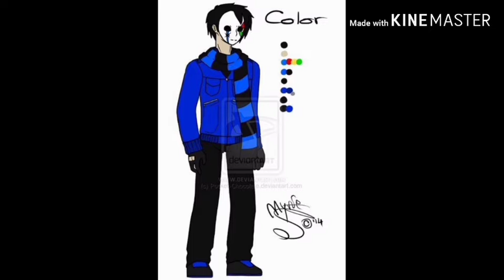Песни в голове крипиппасты, у парней.